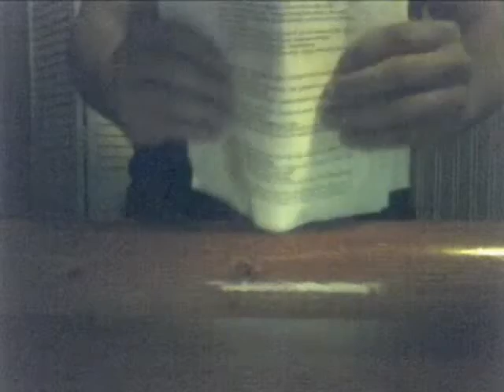SHEagles Hate week 2, message to knockedafukout, Fail Blog:2